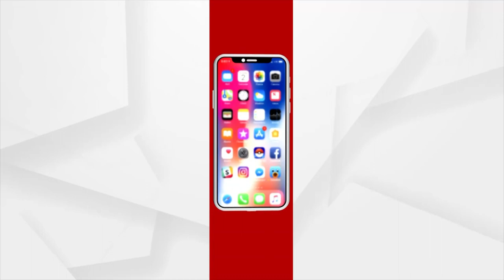Murder Conspiracy Against Argus News Reporter, Mastermind Behind The Incident Yet To Be Arrested.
Police were unable to locate the mastermind. The Collector of Jajpur and the Superintendent of Binjharpur Police are embroiled in a Conspiracy.